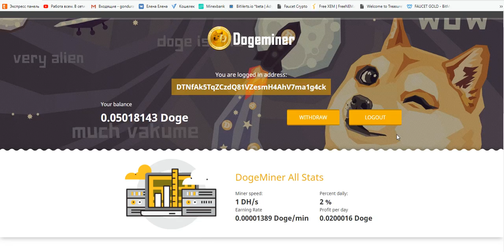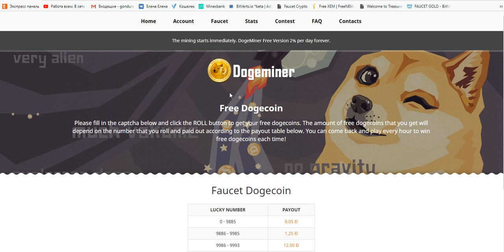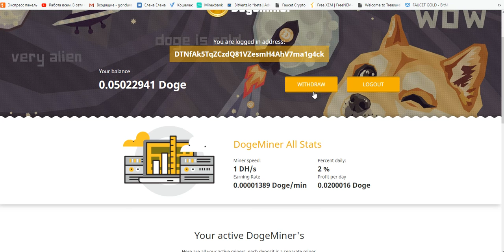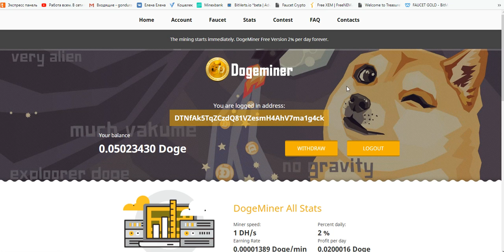Без вложений! DogeMiner бонус 1 DH/s + кран. вывод от 50 doge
регистрация